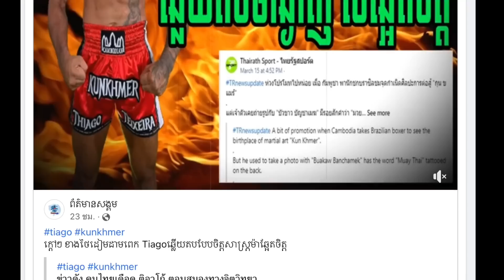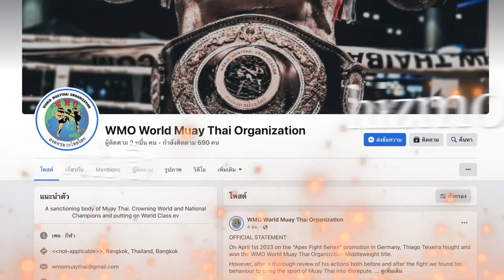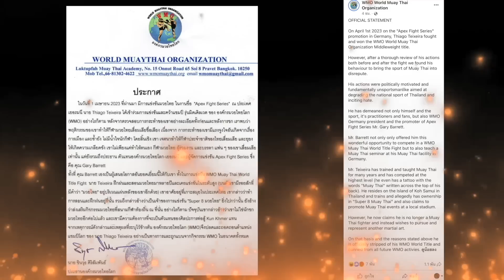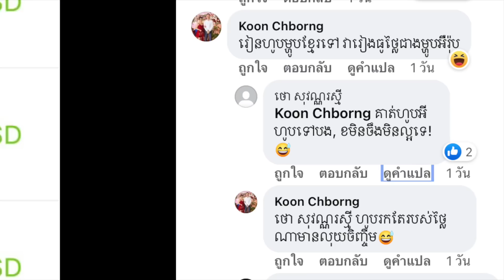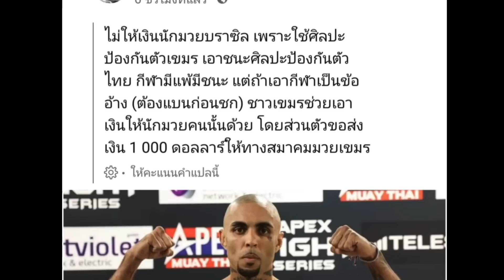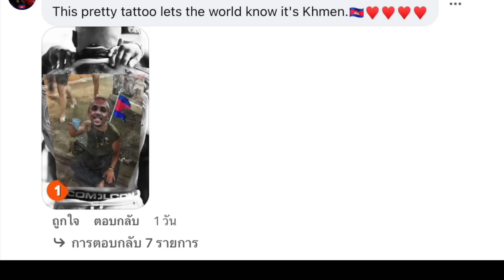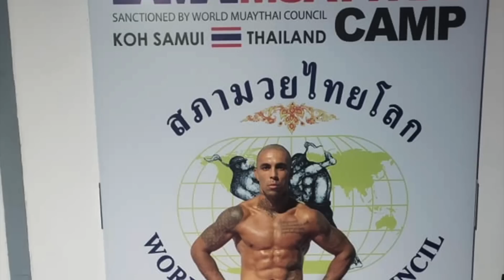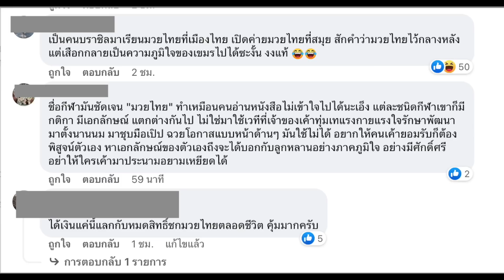ฟาดไทย ทำสูญเงิน 17 ล้าน เปิดรับบริจาค เขมร ซัด ขอทาน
นักชกบราซิล ซัดไทย ทำให้ค่ายมวยถูกปิด พร้อมเปิดรับบริจาค ชาวเขมร ซัดกลับ กลายเป็น ขอทาน ไปซะแล้ว

ขยันสร้างข่าว หาแสง ให้ตัวเองนะครับ กับ ธิเอโก้ เทียเซร่า นักชกบราซิล เอ๊ย ต้องเรียก นักชก ชาวเขมร แล้วสิ เพราะล่าสุด ได้ เอกสาร รับรอง การเปลี่ยน สัญชาติ เป็น ชาวเขมร จาก นาย ฮุนเซน นายกรัฐมนตรี ของกัมพูชา เรียบร้อยแล้ว

แถมไม่ได้คนเดียวด้วยนะ เพราะ ภรรยา ของเขา ที่ชื่อว่า โฮมา มาเรีย ก็ได้สัญชาติ กัมพูชา ด้วย โดย ธิเอโก้ ได้โพส ว่า นี่คือ ช่วงที่ 2 ของชีวิต ที่ดีที่สุดของเขา ที่ได้รับสัญชาติ กัมพูชา และเป็นตัวแทนของประเทศนี้

และแน่นอนว่า เมื่อได้เป็น คน กัมพูชาแล้ว ก็ต้องได้ชื่อ ใหม่ด้วย ซึ่งก็เคยมี สื่อ เขมร ได้ออกข่าว ให้ คนทั่วไป ช่วยกันตั้งชื่อ เขมร ให้กับเขา จนล่าสุด ได้ชื่ออย่างเป็นทางการ ว่า Sen Chanrithy Kun "เสน จันทร์ฤทธิ กุล" ที่เเปลว่า ผู้เชี่ยวด้านศิลปะการต่อสู้

หลังจากนั้น ก็ได้ เดินสาย ออกสื่อ รับเงิน ทั้งจาก นายฮุนเซน และ รัฐมนตรี ของ กัมพูชา รวมทั้ง รองประธานมวยกัมพูชา ที่ เสนอเงินกันรัวๆ จนทำให้ นักชก เขมร นั่งมองกันตาปริบๆ ประมาณว่า ที่ผ่านมา ชกแทบตาย ยังไม่ได้ขนาดนี้

จนมีคำถาม จากบางสื่อ ของ กัมพูชา ตั้งคำถามว่า เราได้อะไร จากการ อวย และให้เงิน นักชกบราซิล

ส่วนผู้ชมทางบ้าน คิดเห็นอย่างไรกับเรื่องนี้ ก็ คอมเม้นท์ พูดคุยกันได้นะครับ

ตามติด ข่าว กีฬา ได้ที่ เพลย์ลิส นี้

รวมทั้งติดตามช่องทางอื่นๆ ของเราได้ที่

podcast,พอดแคสต์,แปลกแต่จริง,ข่าวรอบโลก,ชัวร์ก่อนแชร์ ,แปลก,ชัวร์แน่แชร์ได้,hizmovie,hiztv,hiz ,hiznews,hiztogo ,ข่าวช่องฮิต ,tvhiz ,hizmodel ,shorts

ข่าวรอบวัน ,ข่าวทันเหตุการณ์ ,ข่าววันนี้ ,ข่าววันใหม่ ,ข่าวด่วน ,ข่าวสั้น ,ข่าวสด ,ข่าวดัง ,ข่าวฮิต ,ข่าวฮอต  ,ข่าวรอบโลก  ,shortnews ,news ,360 ,360องศา ,ข่าว,ข่าวกีฬา